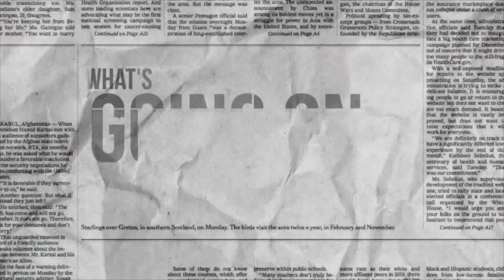DT DAILY | ANDRE ONANA TO ARSENAL AND SOUTHGATE HAS PICKED FOUR RIGHT BACKS!